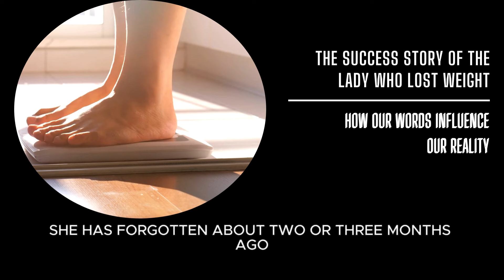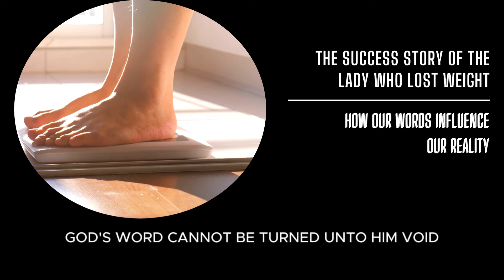MANIFESTATION SUCCESS STORY NEVILLE GODDARD | MANIFEST WITH WORDS (Neville Goddard Original Voice)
SUCCESS STORY NEVILLE GODDARD | WE CAN MANIFEST WITH WORDS

Welcome to a new manifestation success story told by Neville Goddard. This time he shares how words are so important in our lives and how these can influence us.

This time is about a lady who lost weight and manifested this unconsciously, only by saying certain words.

Copyright
All of the content in this video is original and created by IamTheSubconsciousMind which holds the exclusive copyright to this material.

This material is in the Public Domain due to the expiration of the Copyright